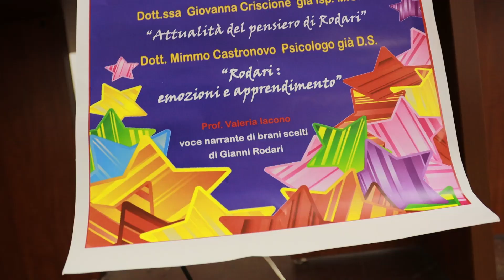Gianni Rodari alla Paolo Vetri